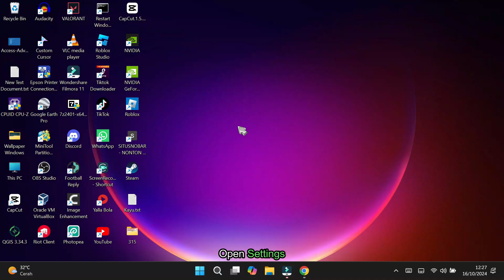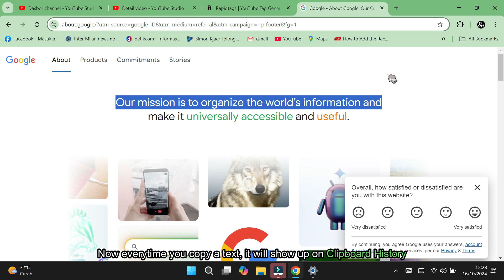How to Enable and View Clipboard History in Windows 11